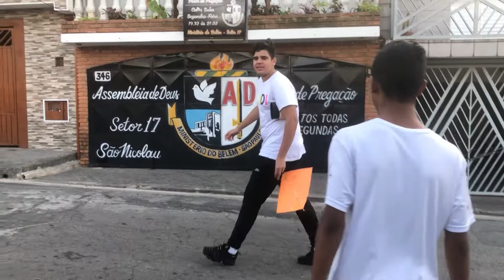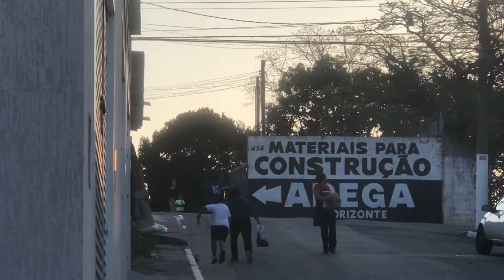CARLINHOS PEGOU O PEIXINHO CHEIO DE LINHA E DEVOLVEU MUITO HUMILDE !